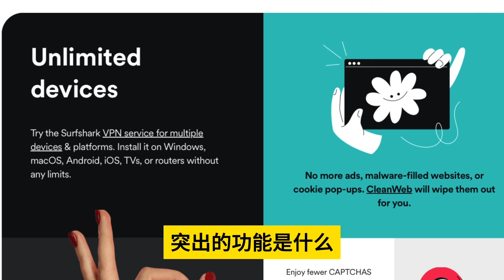升旗易普通話頻道【 美斯加速外資撤離中國！】美斯事件反映中國人的雙重標準，蠻不講理，外資在中國經商的危險顯露無遺，促使加快撤離！